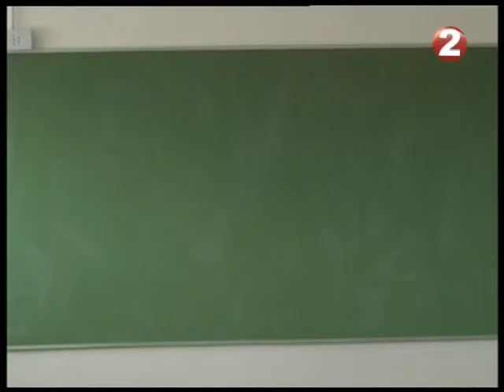POSTERGAN INAUGURACION DEL NUEVO EDIFICIO DE LA ESCUELA EN SINSACATE